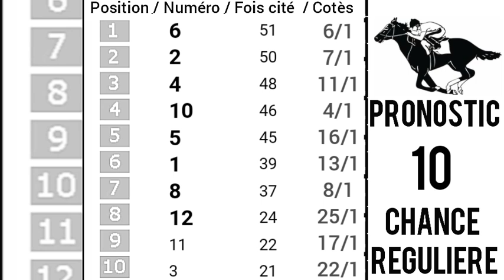PRONOSTIC PMU QUINTÉ+Lundi 24 Juillet 2023 Départ: 18h00/R1C8.DES HAUTS-DE-FRANCE A COMPIEGNE,